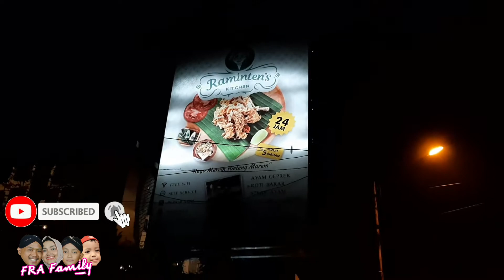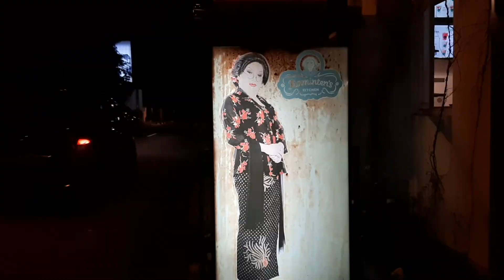Ada yang aneh si Raminten's Kitchen